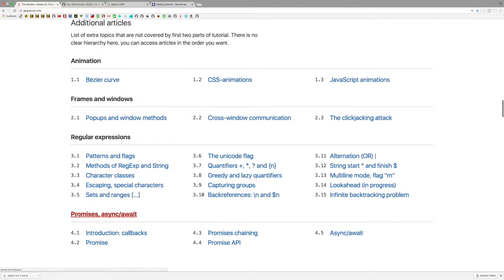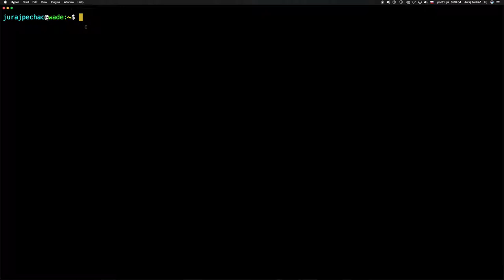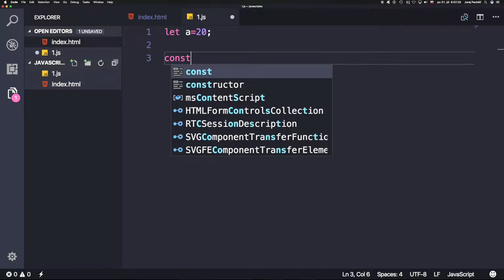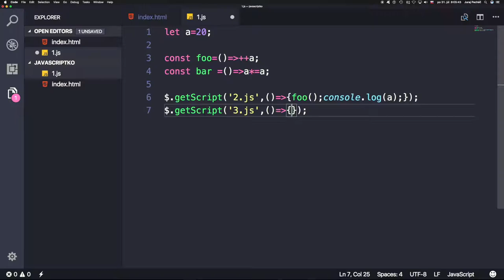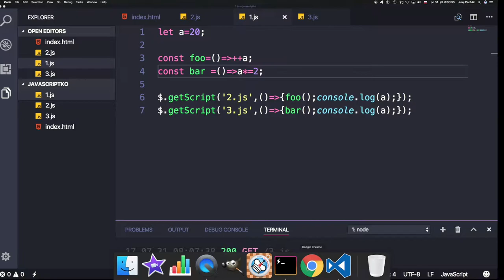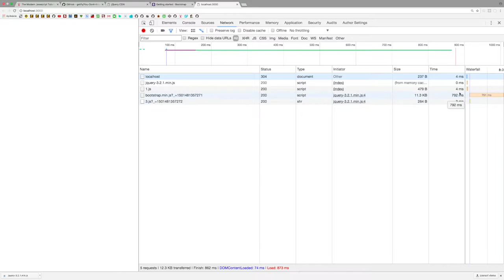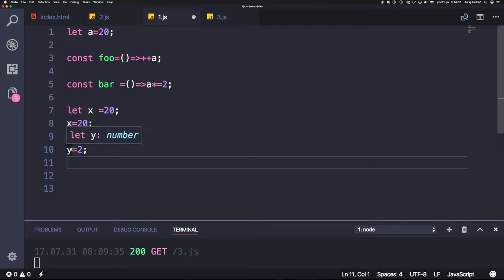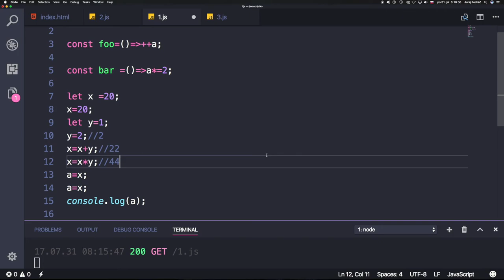665 🍋 3.4.1a 🍋 asynchrónny vs. paralelný ║JavaScript slovensky║ Programovanie s Yetim